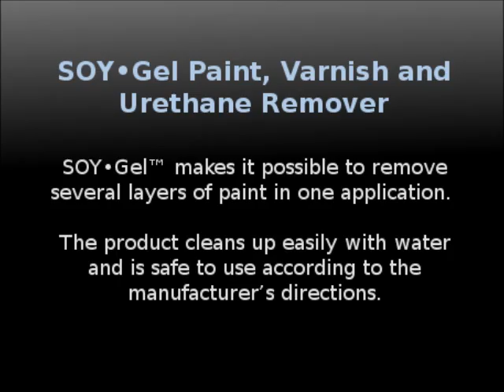SOY•Gel Paint, Varnish and Urethane Remover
SOY•Gel™ is an industrial strength, consumer friendly, paint, varnish and urethane remover.
The product is made with 100% American grown soybeans. The low evaporation rate of SOY•Gel™ makes it possible to remove several layers of paint in one application. SOY•Gel™ contains no methylene chloride and is not an alkaline based stripper. The product cleans up easily with water and is safe to use according to the manufacturer's directions. Unlike more traditional paint strippers, SOY•Gel™ lets you work without the odor and can be safely used inside or outside.